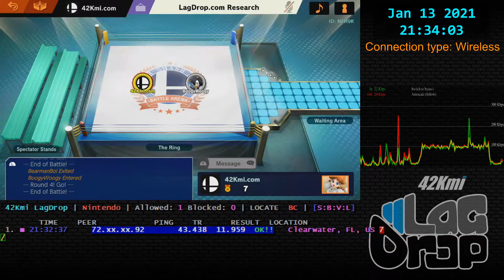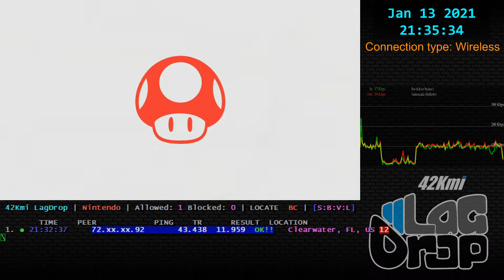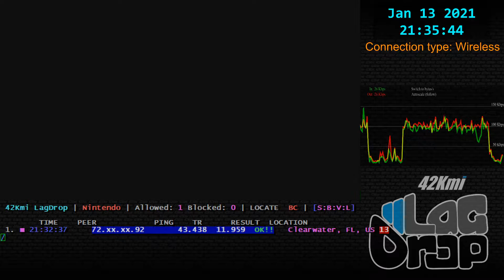SmashBros - 2021-01-13 - 10.1.0 - BoogyWoogy [Clearwater, FL, US] lag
Daisy Zero Suit Samus ZSS Banjo